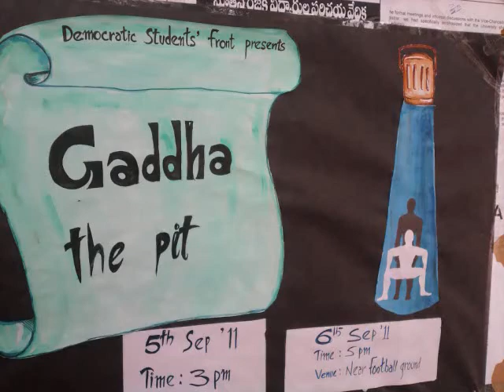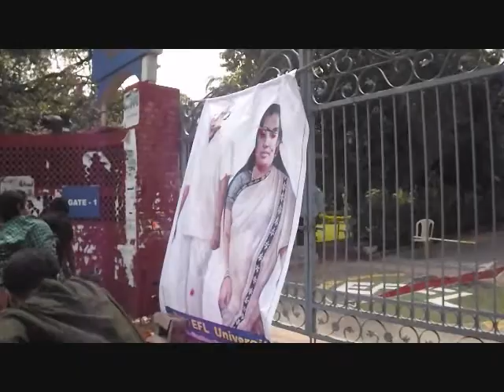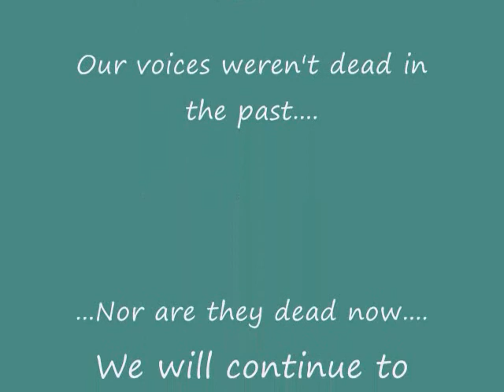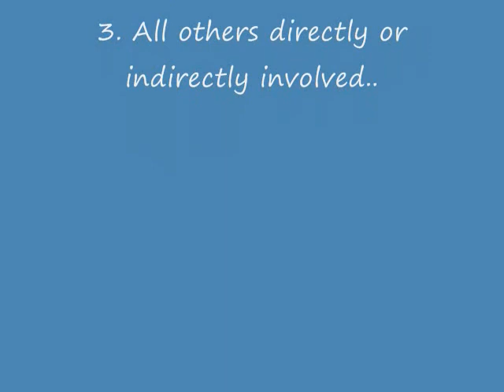EFL University Demands Regular VC...Presses on Centre to Respond.wmv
The English and Foreign Languages University, Hyderabad, has been without a VC for more than a year now. The concerns raised by the students body and the faculty  received Luke-warm responses from the Center. In an attempt to reorganize our agitation demanding a regular VC for the University, a protest was held on Monday Sept. 05 2011, that gave 48 hrs Ultimatum to Kapil Sibal to respond positively over the issue keeping in view the deteriorating condition of the University. However the Ultimatum ended without a positive response from the Minister of Human Resource Development. This led to day 2 protest on 6th Sept where his portrait was stoned with rotten tomatoes and eggs...now the case is being planned to be put up in the Andra Pradesh High Court.